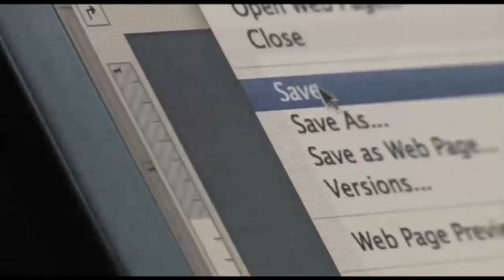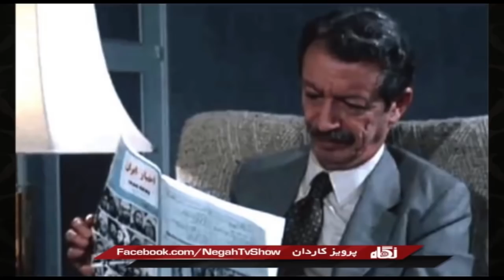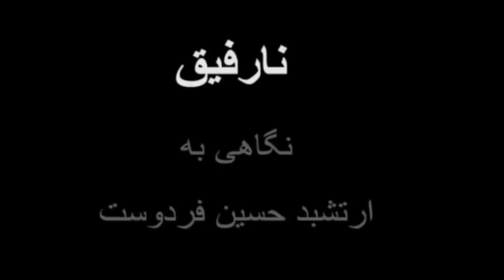نگاه پرویز کاردان - چهارشنبه ۱۷ مرداد